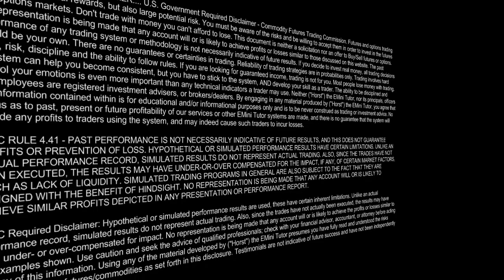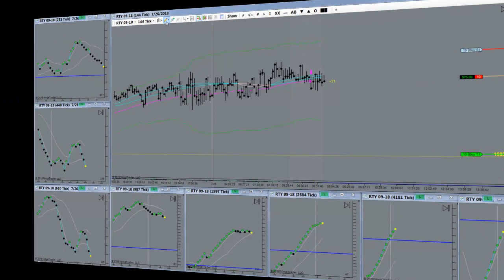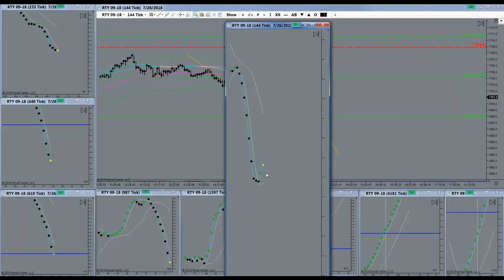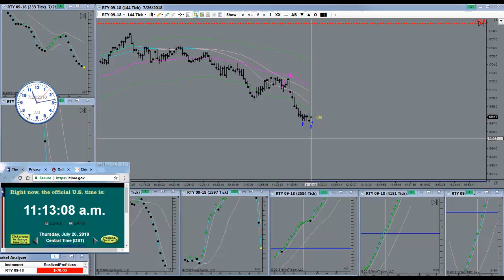Pretty Trade Setup Saves The Morning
Pretty Trade Setup Saves The Morning. Horst Trades RTY July 26th, 2018. How much time do you spend sitting in front of your computer trading EMini Futures on an average day? Possibly even “trend trading”? Trading all day long is a sign of confusion and imminent near-term account failure.